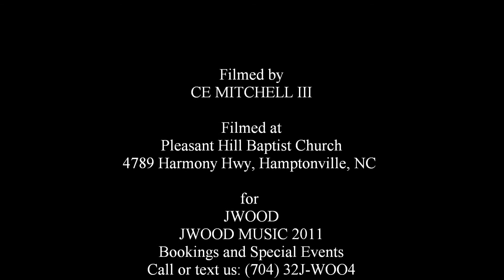JWOOD LIVE in Hamptonville, NC (SAMPLE)